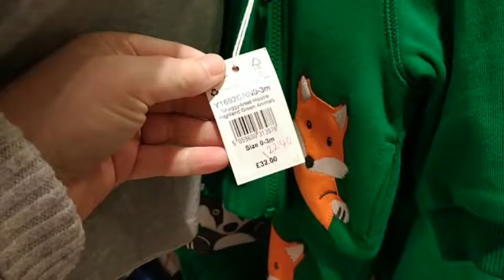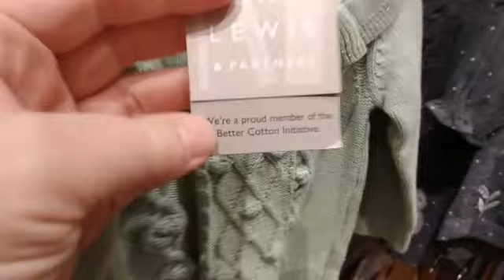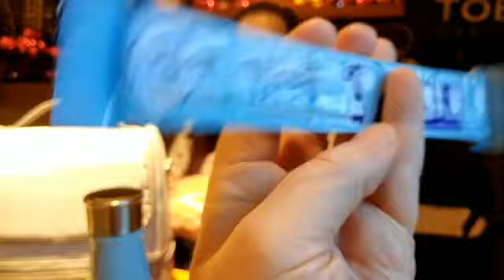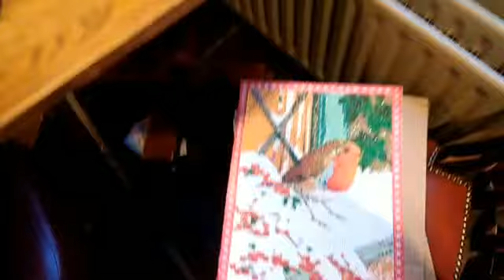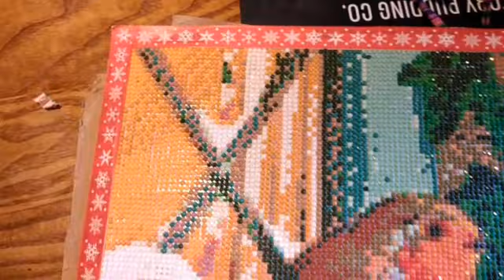Reborn Outing & Mummy Meet Up xmas gift swap lunch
Hello friends 👋👋

In today's video I shop in John Lewis (a department store in The Mall, Cribbs Causeway, UK where we look at the baby clothes, obviously 🤣🤣

Then I meet up with another reborn mummy for pre-Christmas lunch and gift exchange 🎁🎁🎅

Alistair Daniel and I had a really great day.
Enjoy the video, Caroline and Alistair 💙